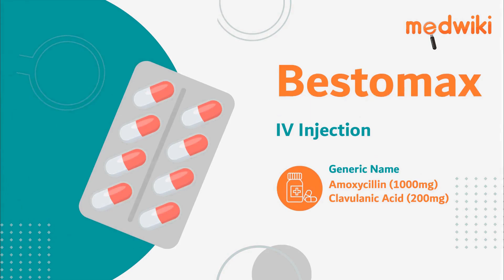Bestomax IV Injection | Uses, Work and How to take.